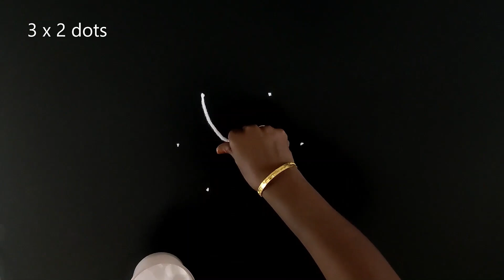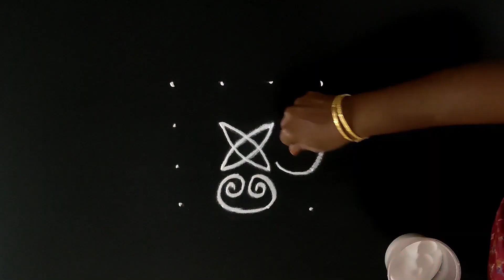3x2 dots kolam | 2x2 dots kolam | 4x4 dots kolam | mini kolam | kutty kolam designs | daily kolam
3x2 dots kolam | 2x2 dots kolam | 4x4 dots kolam | mini kolam | kutty kolam designs | daily kolam

It is small and easy for beginners to learn & draw kolam.